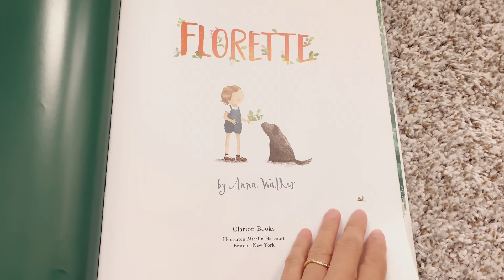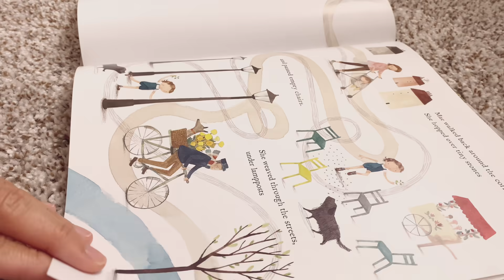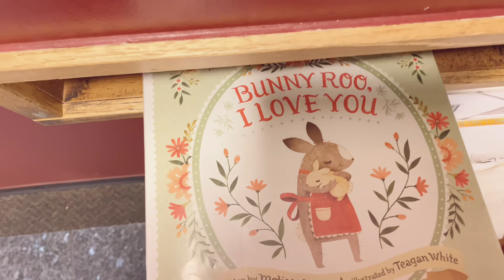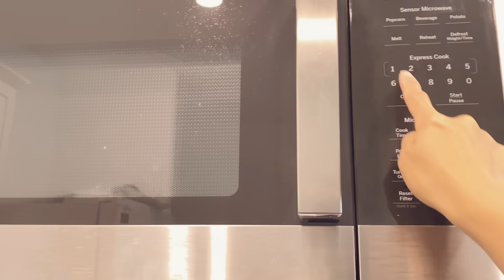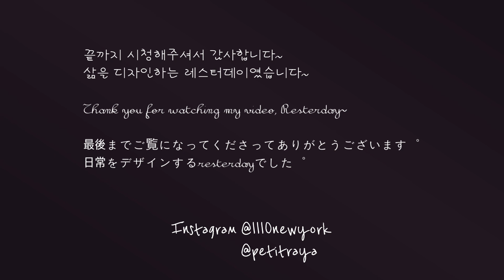미국 텍사스 오스틴 브이로그 일상, 내집마련의 꿈 첫집 달라스 를 떠나 오스틴 으로 또 감성 이사 브이로그 I 미국 이삿짐 정리 브이로그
안녕하세요. Resterday 미국 텍사스 오스틴 브이로그 일상이에요.
내집마련의 꿈 을 이뤄준 우리의 첫집 달라스 를 떠나 오스틴 으로 또 이사 를 갔어요.
아직은 정이 들이 않는 새집인지만 이삿짐을 정리 하며 생각을 정리했어요.
라야는 어린이 공립도서관 에서 물놀이 하고 동네 근처 공원에서 짚라인 타기 도하며 점점 정을 부쳐가고 있는 감성 이사 브이로그 를 재미있게 감상해주세요.

바로가기:
00:00  달라스 를 떠나 오스틴 으로 또 감성 이사 브이로그 인트로
00:29 Florette 동화책
01:30 이사 전날 -Anna 에서의 마지막 날
02:15 이사 당일 날 & 새집
03:19 이삿짐 정리
05:46 공립 도서관
06:37 집 앞 공원
07:53 아이스 초코 마시며 아웃트로

Ghirardelli ice cocoa(hot chocolate):